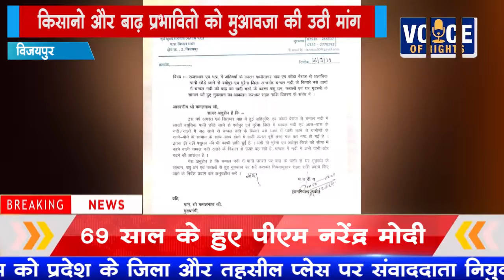NEWS विजयपुर किसानो और बाढ़ प्रभावितो को मुआवजा की उठी मांग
विजयपुर
किसानो और बाढ़ प्रभावितो को मुआवजा की उठी मांग